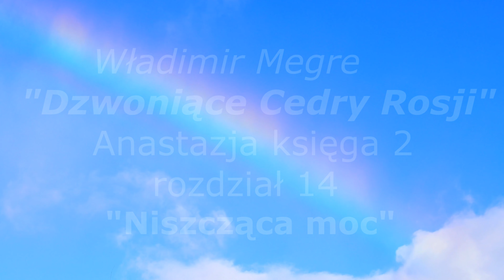ANASTAZJA 2 rozdział 14 "Niszcząca Moc"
WSPARCIE na konto :
BIC COLSDE33XXX
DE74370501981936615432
ANNA MARIA TURSKA
TYTUŁEM: darowizna